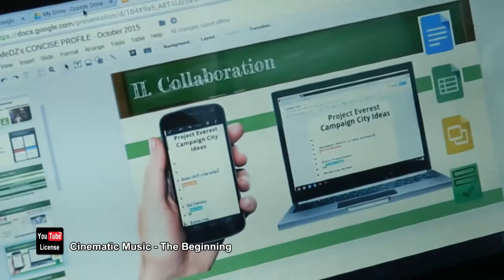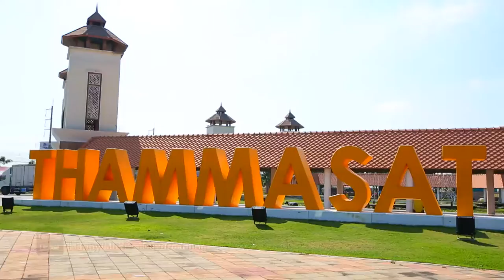Faculty of Liberal Arts, Thammasat University [English]